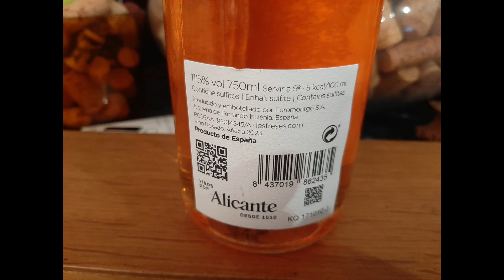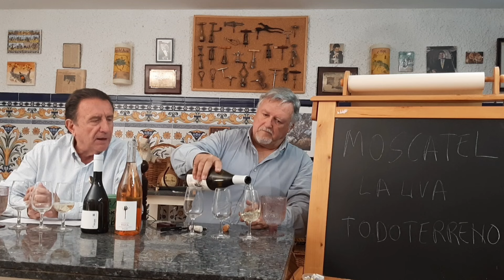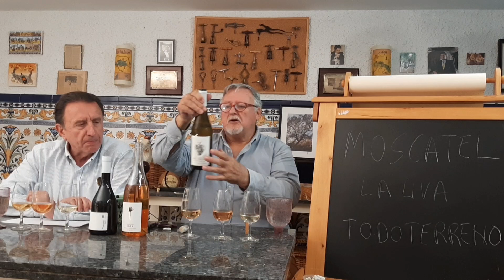185 - Moscatel la uva todoterreno. Vinos secos, dulces y rosas de Alicante.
200 tipos, blancas, rosadas y tintas. la uva más versátil.